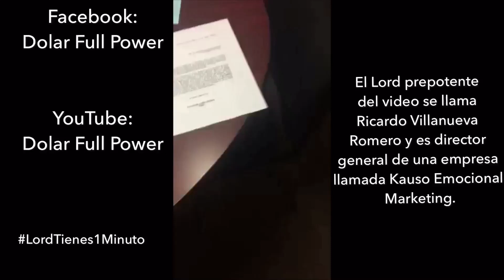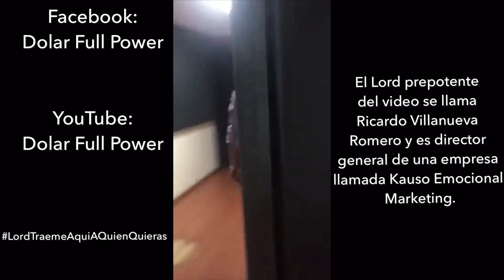Lord "demandame y tráeme a quien quieras..."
En este video vemos como un Lord llamado Ricardo Villanueva Romero quién es director general en la empresa Kauso Emocional Marketing, trata despotamente a una empleada que solicitó su renuncia voluntaria y lo único que pide es su última quincena que le deben.

- ¿Me quieres ver tocando el saxofón?, entonces da Like en la página de Facebook de mi banda llamada Ska Soul: